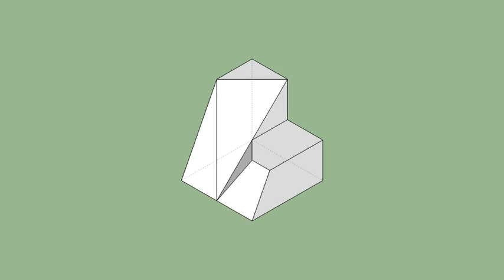育才出版-基礎圖學空間感練習本-第088第096題（三視圖轉等角圖部份）